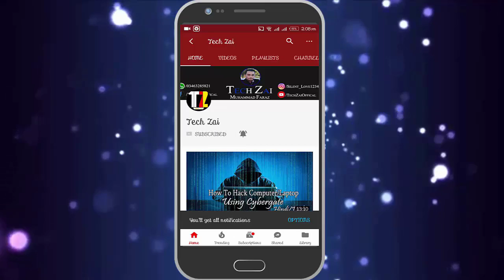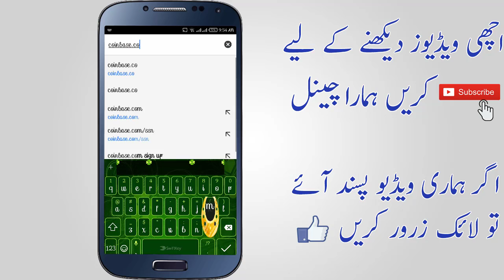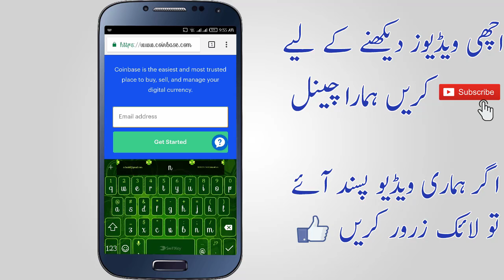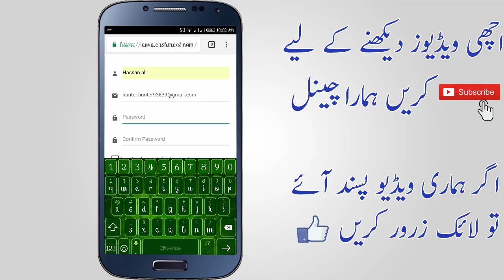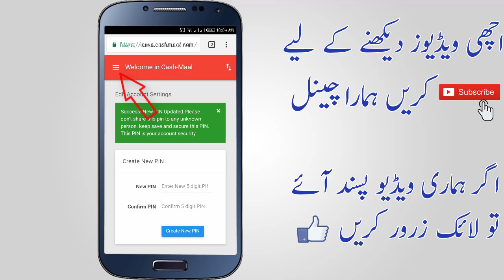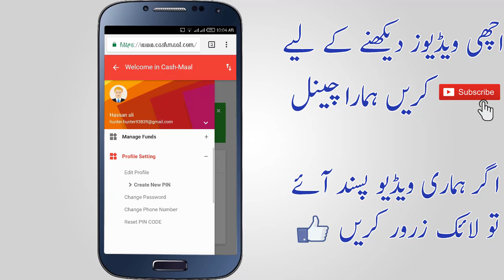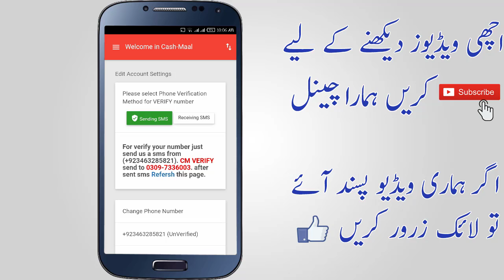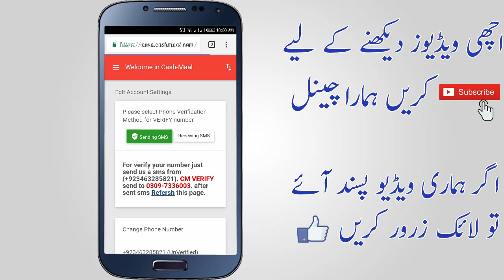How to Create CashMaal & CoinBase Account & Verify CashMaal Account Withdraw to EasyPaisa, JazzCash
How to Create CashMaal & CoinBase Account & Verify CashMaal Account Withdraw to EasyPaisa, JazzCash in Hindi/Urdu i hope you like this video. Any Problem Or And Any Question Comment In This Video I will Reply You soon As Possible

---\SOCIAL LINK/---

How to Check Your Mobile is Registerd With PTA or Not? PTA Block All Mobile After 20 October in Urdu

How to Increase USB Pen Drive Or Memory Card Storage 4GB to 128GB? Is It Possible? in Hindi/Urdu

How to Watch India VS Pakistan Asia Cup 2018 Live On Mobile Phone in Hindi Urdu